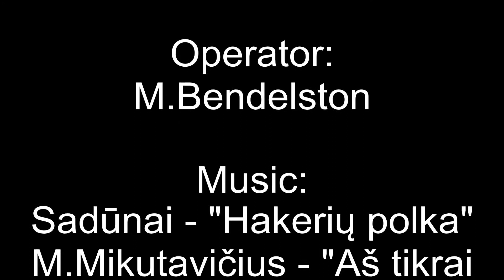Aš tikrai myliu Lietuva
Užsieniečiai kalba lietuviškai.